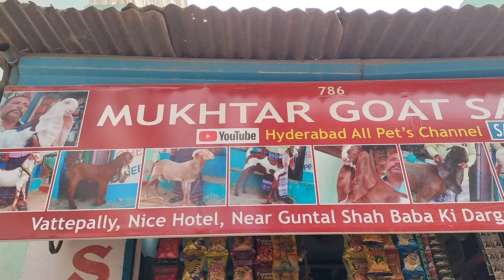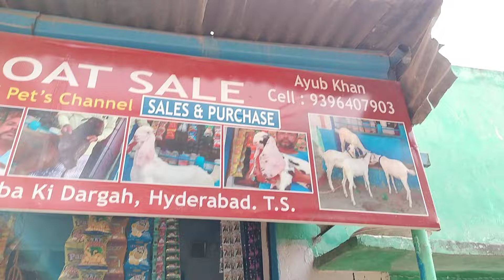9603721597 9121286292 Dhamaka offer Ghar ki pale hue desi bakri available in Hyderabad nar vattpally